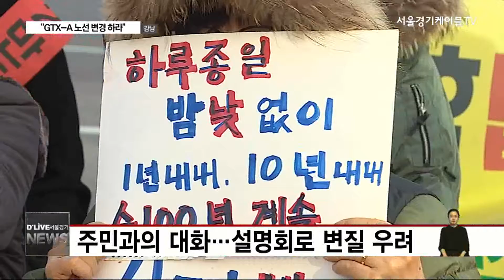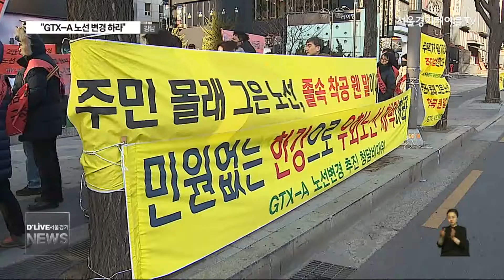[강남구] GTX-A 노선 변경 요구…국토부는 글쎄?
【 앵커멘트 】
국토교통부가 지난 연말
GTX-A 노선을 착공했습니다.
강남구는 주민 의견을
무시한 채 일방적으로
착공을 강행했다며
유감을 표명했습니다.
지난 23일, 국토부와
노선변경을 요구하는
청담동 주민들이 만났는데,
불안과 안전 문제를
해소하기에는
역부족이었습니다.

강남구 압구정
현대아파트 옆
완충 녹지를 거쳐
청담동 주택가 한 가운데
지하를 지나는 GTX-A 노선.

【 기 자 】
지난해 11월
주민 공람에서 처음으로
이런 사실을 알게 된
청담동 주민들이
노선 변경을 요구하는
집회를 열었습니다.

청담마사회 건물에선
당초 국토교통부와
주민 대표들의 만남이
준비돼 있던 상황.

사업시행사 관계자가
참여한다는 소식에
이 자리가 사업설명회로
변질될 것을 우려한 주민들이
참가를 거부한 채
대치하고 있는 겁니다.

【 인터뷰 】
노영술
GTX-A노선변경 청담비상대책위원회

【 기 자 】
결국 주민 모두가
참석하는 것을 전제로
대화가 시작됐습니다.

거센 항의에
국토부를 제외한
사업설계, 시행사 등
관계자들은 밖으로
끌려 나왔습니다.

촬영이 금지된 채
열린 회의는 당초 계획된
압구정 현대아파트 노선이
집단 민원을 우려해
변경된 것은 아닌지,
강남구청이 대안 노선으로
제시한 한강 노선 대신
지반이 약한 것으로
파악되는 지역 지하에
노선을 강행하려는 이유를
묻고 답하는 형식으로 진행됐습니다.

국토부는
기술 관계사들이 없다며
즉답을 피한채 원론적인
답변만 내놨습니다.

【 현장녹취 】
김태영
팀장 / 국토교통부 민자철도팀
2011년도부터 예비 타당성 조사를 했고, 2014년 이후부터 16년까지 2년 간에 걸쳐서 기본계획을 했고. 또 사업시행자가 기본 설계를 해서 제출을 했고요. 저희가 사업 실시계획 승인을 위한 실시설계를 하는 과정에서 이런 기술적인 문제들을 다 검토를 한 겁니다.

【 기 자 】
결국 빈손으로 끝난
주민과의 대화.

다음달 18일에는
국회 이종구 의원실 주최로
국토부와 전문가, 주민들이 참여한
GTX-A 관련 세미나가 열립니다.